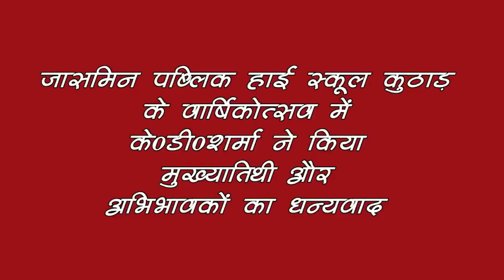K.D.Sharma ने किया मुख्यातिथियों का धन्यवाद